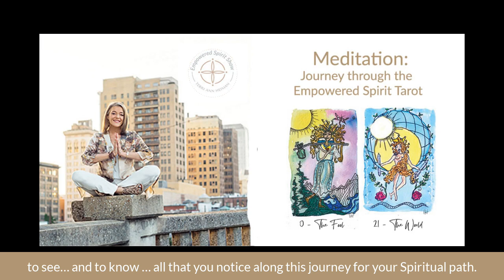The Empowered Spirit Show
An Intuitive Journey Through The Empowered Spirit Tarot
In today’s episode, I am continuing this 2 part series on why I love the Tarot for developing intuition with a Meditation for intuition and then taking what you learned about yourself and your intuition on a meditative journey through the Empowered Spirit Tarot.

If you didn’t get a chance to listen to the last episode, be sure to listen here so that you know what Intuitive abilities you carry with you.

As you follow the Journey in the Mediation.. allow all your intuition senses to open. To hear .. feel.. see and know your own journey along this spiritual path.